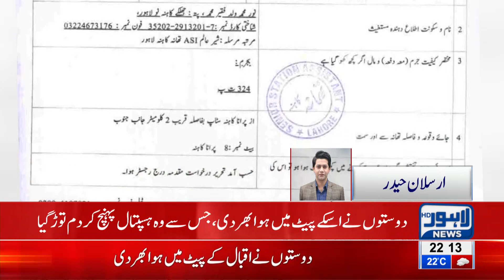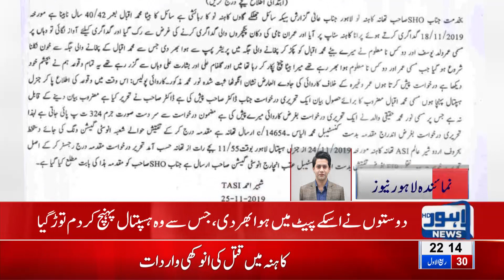Mazaq Mein Dost K Pait Mein Hawa Bhardi - Jaan Chali Gai | Breaking News